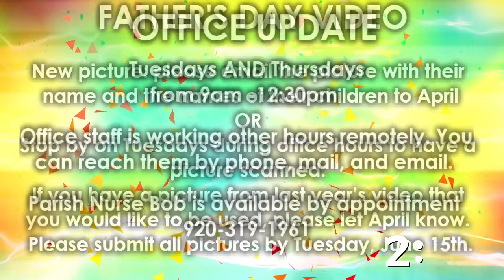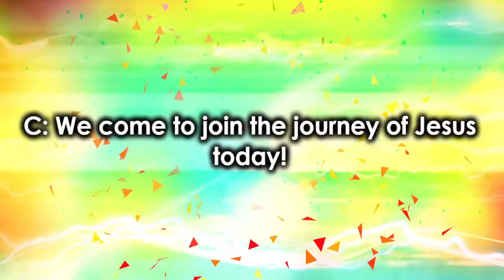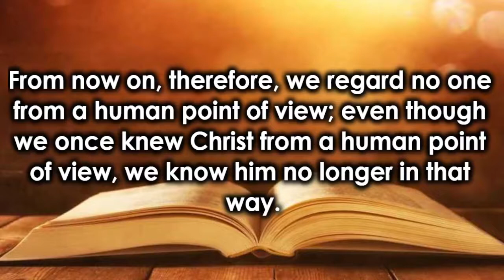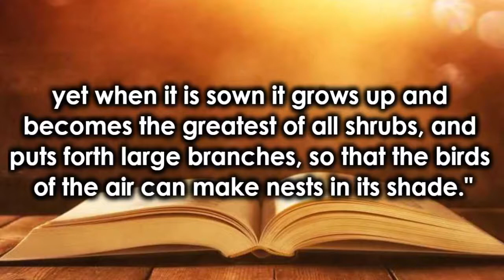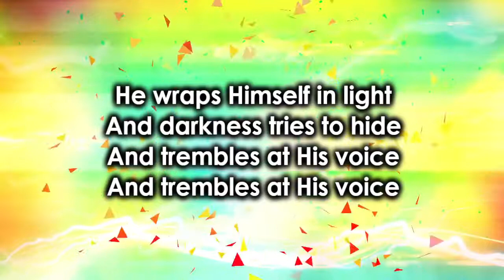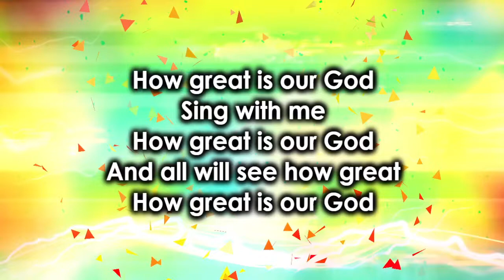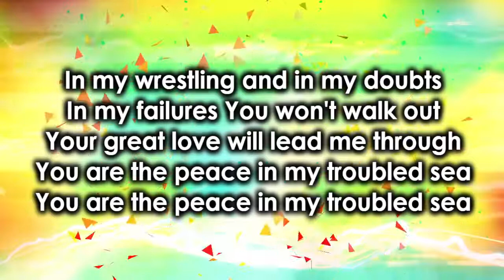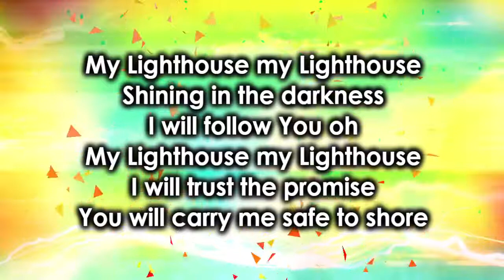June 13 Contemporary Worship with Pastor Jim